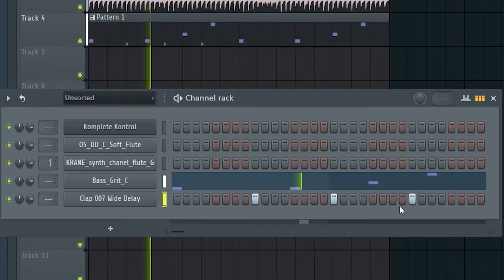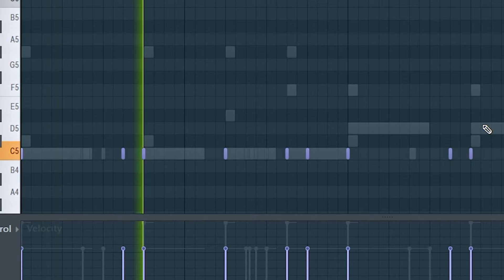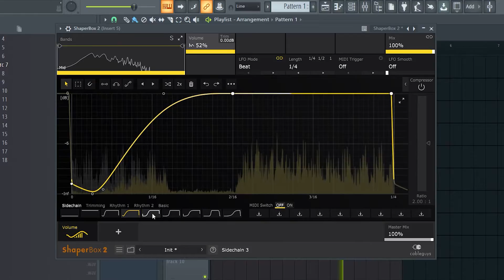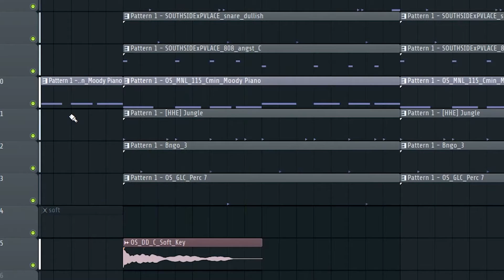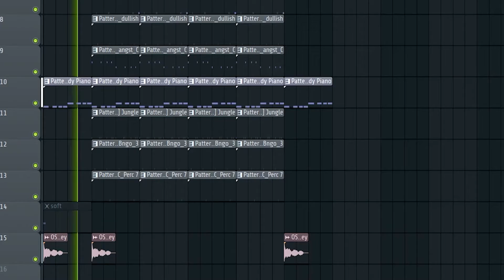MAKING a EDM TYPE BEAT from SCRATCH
Hey guys! In this video I make a very chill EDM type beat in FL Studio for your viewing pleasure. Enjoy!